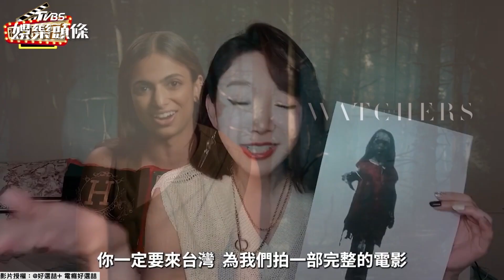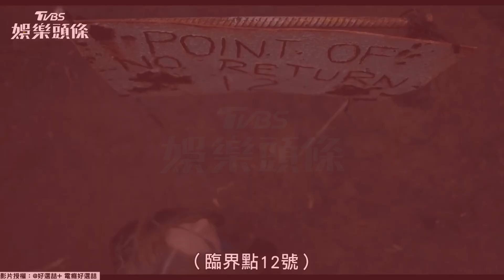驚悚大師之女處女作《窺探者》 直呼台灣民間傳說「很嚇人」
影片授權：@好選喆+ 電癮好選喆